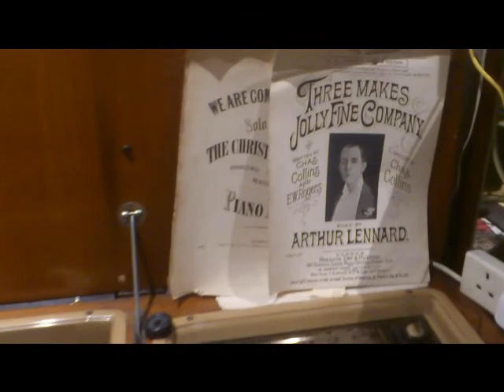1955 Regentone AGR79 Radiogram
1955 Regentone AGR79 Radiogram